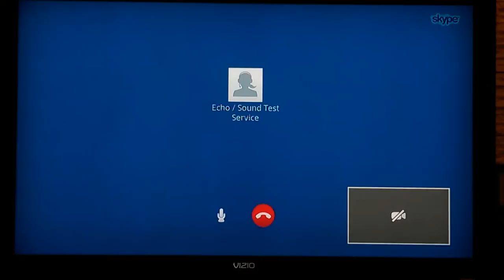Logitech TV CAM HD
看更多請到雲爸的3C學園